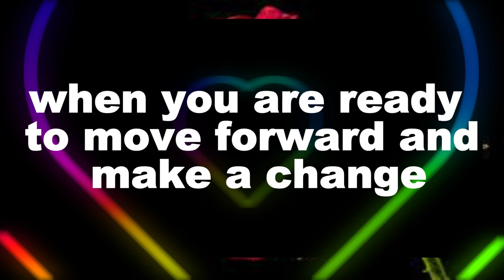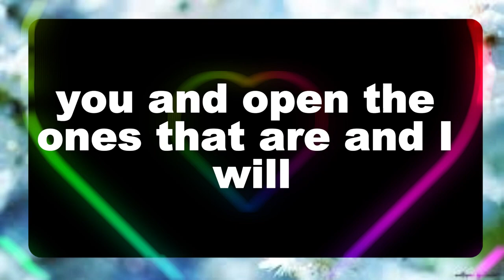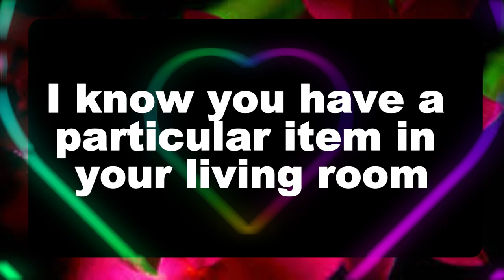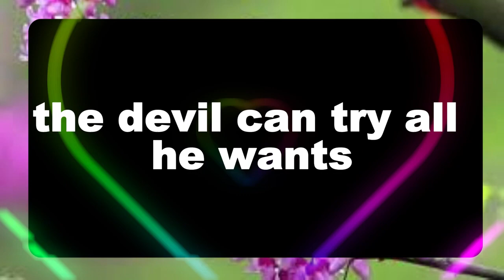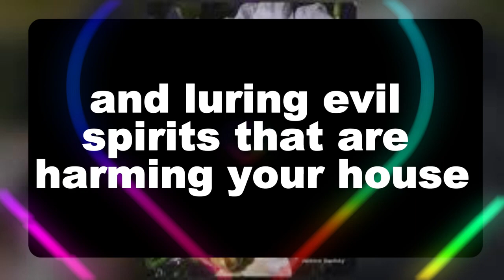💌God message:OH LORD MY FATHER, FORGIVE EVERY KNOWN ... Jesus Message✝️God Miracles illuminate